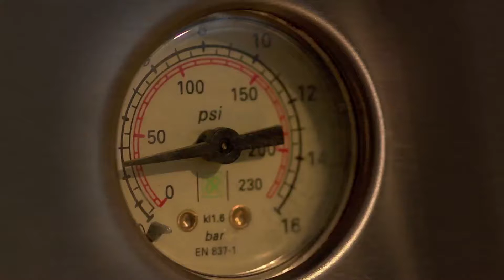DEDIM DE PROSA - GENILSON LIMA - TERCEIRO BLOCO